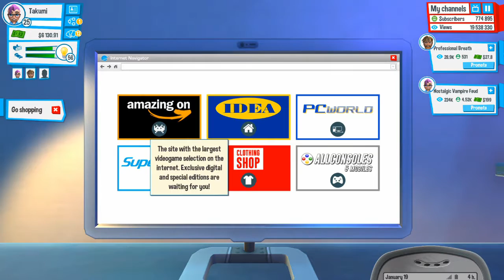DELUXE APARTMENT IN THE SKY | Youtubers Life #16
Takumi moves into a new luxury apartment in the sky. He can now hire a new full-time collaborator. Who should we hire?